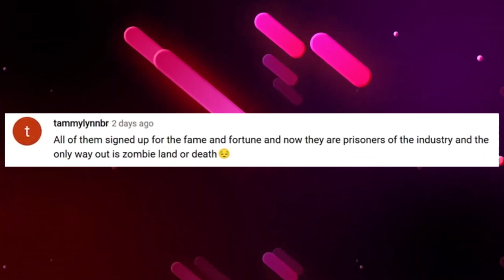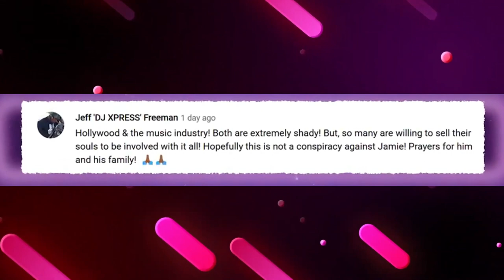Exclusive: Martin Lawrence Exposes Jamie Foxx's Assassination Scheme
In this exclusive video, we delve into the shocking revelations made by Martin Lawrence regarding a sinister plot to harm Jamie Foxx. With no official updates on Foxx's health, Lawrence's insights provide a rare glimpse into the truth behind the scenes, free from the industry's manipulation. Join us as we discuss the details surrounding Jamie Foxx's health, his mysterious hospitalization, and the disturbing scheme uncovered by Lawrence. Additionally, we explore Lawrence's perspective on Foxx's recovery and the implications of this chilling expose. Don't miss out on this eye-opening discussion that goes beyond the headlines, touching on key figures like P. Diddy and offering insights into the events surrounding Foxx's ordeal.